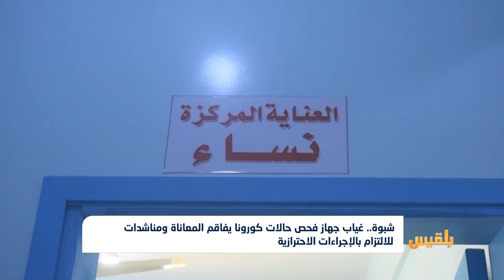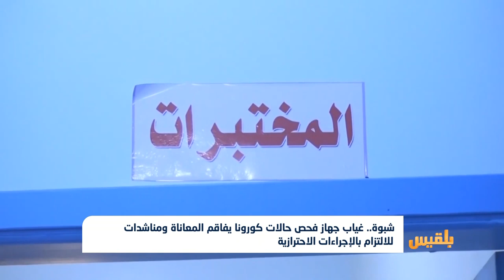شبوة ..غياب جهاز فحص حالات كورونا يفاقم المعاناة..ومناشدات للالتزام بالإجراءات الاحترازية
| تقرير: أبو بكر حسين
يشكو الأطباء في مركز العزل الصحي بمحافظة شبوة من نقص الأجهزة الطبية وجهاز پي سي آر، المخصص للكشف عن الحالات المصابة بفيروس كورونا.
ودعا الأطباء المواطنين إلى الالتزام بالحجر المنزلي، والابتعاد عن التجمعات للوقاية من الوباء.
تقرير مراسلِنا أبوبكر حسين..